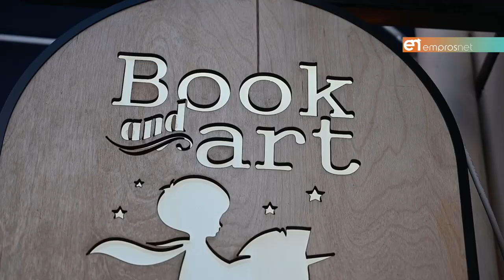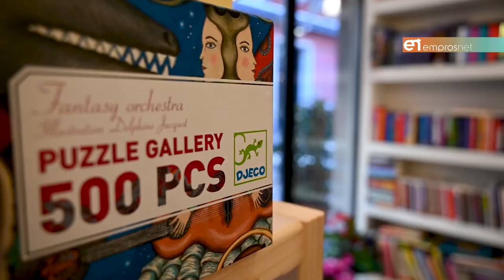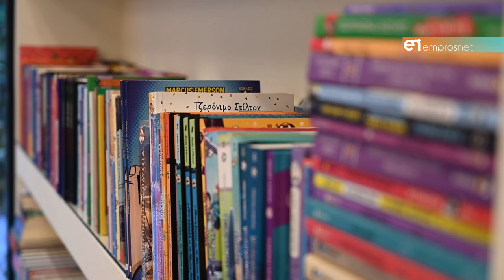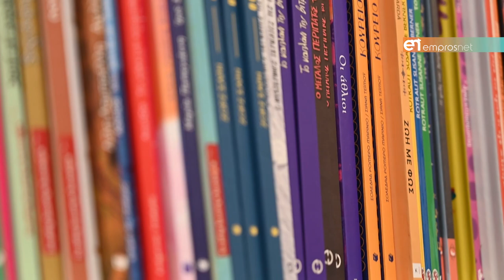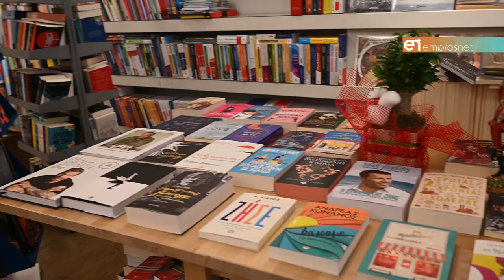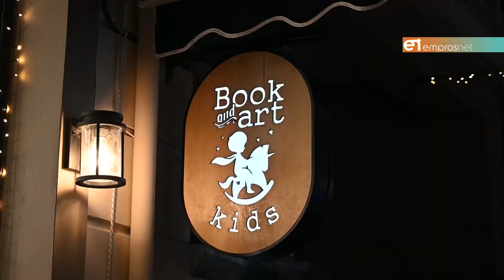Book & Art.. Kids!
Ένα βιβλιοπωλείο μόνο για παιδιά στην οδό Κομνηνάκη